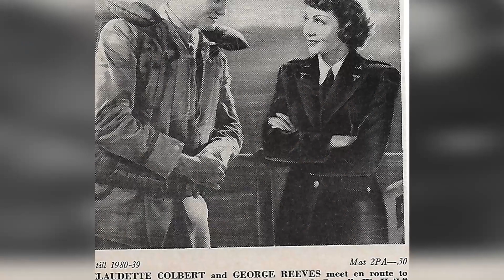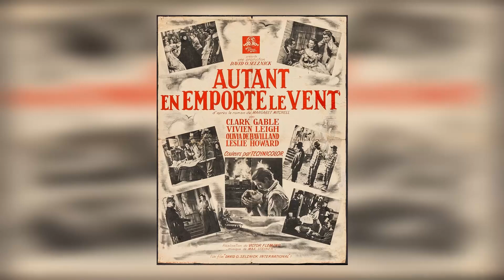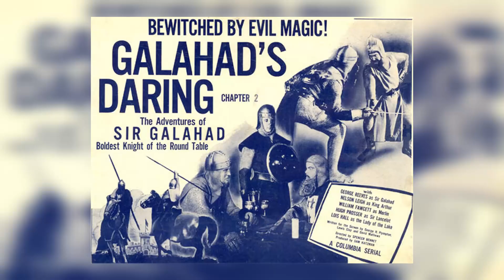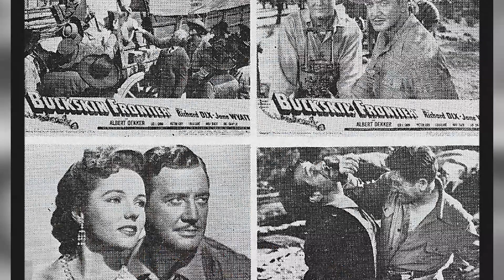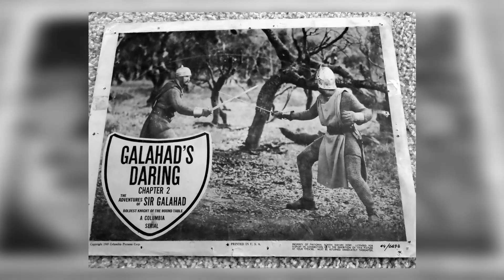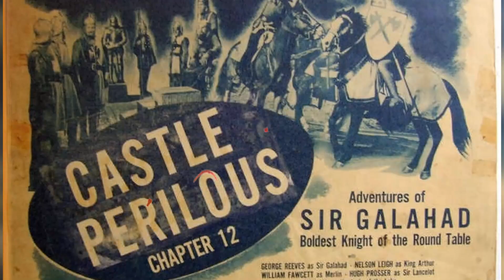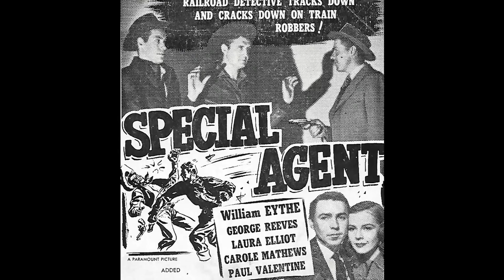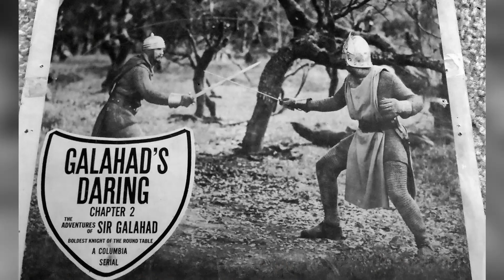Superman Exposed: Spicy Secrets From George Reeves's TV Escapades!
Bienvenidos a classics! Preparense para un viaje emocionante con nuestro último video, ''. Desde paisajes impresionantes hasta experiencias únicas, ¡prepárense para una aventura inolvidable!